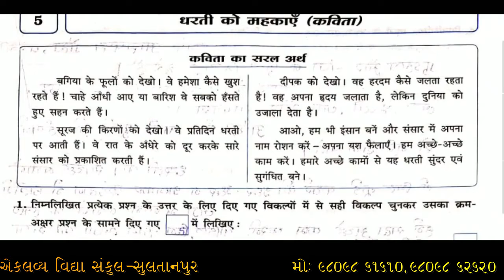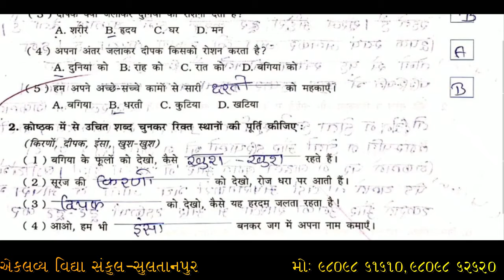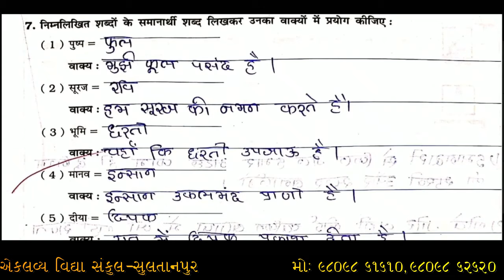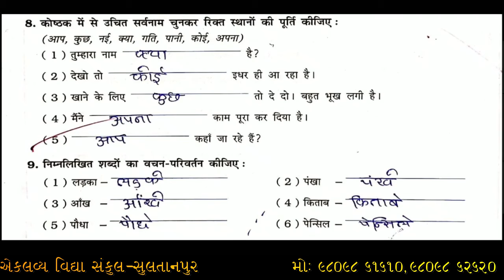ધોરણ : ૦૬ , હિન્દી , પ્રકરણ : ૦૫ , ધરતી કો મહકાએ , સ્વાધ્યાયપોથી